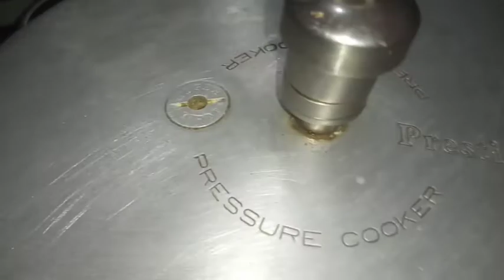இப்படி ஒரு முறை சிக்கன் பிரியாணி செஞ்சு பாருங்க திரும்பத் திரும்ப செய்வீங்க/Chicken Briyani/Briyani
Joy Kitchen Presents/ ஜாய் கிச்சன் வழங்கும்